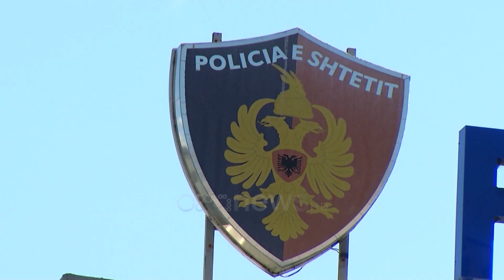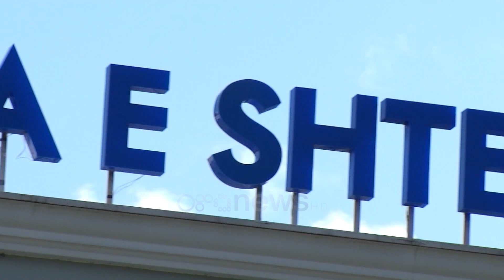U kap në flagrancë duke marrë 10 mijë euro për licencën e farmacistit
Premtimi i rremë për dhënien e licencës së farmacistit kundrejt pagesave deri në 10 mijë euro, ka çuar në pranga 31-vjeçaren Suela Kapidani. Kjo e fundit u kap në flagrancë duke marrë paratë nga një qytetar, ndërkohë që policia thotë se të njëjtën skemë e reja e kishte aplikuar ndaj dhjetëra qytetarëve.

Një 31-vjeçare u arrestua nga policia me akuzën e mashtrimit teksa po merrte 10 mijë euro nga një qytetar të cilit i kishte premtuar licencën e farmacistit.

Burimet zyrtare thanë se e dyshuara kishte aplikuar të njëjtën skemë ndaj disa qytetarëve duke përfituar shuma të mëdha monetare.

Policia njoftoi finalizimin e operacionit policor të koduar "Premtimi i rremë", gjatë të cilit është arrestuar shtetasja Suela Kapidani, 31-vjeçe e cila akuzohet se ka mashtruar shumë qytetarë, nëpërmjet mesazheve në Instagram, për përfitimin e licencës së farmacistit.